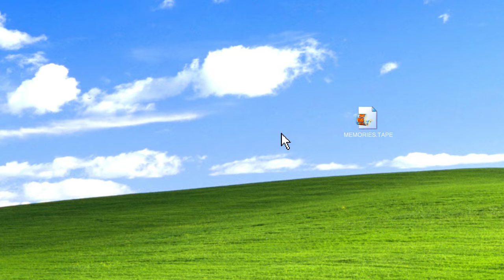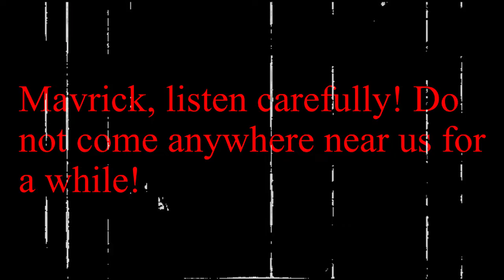PECULIAR_FAMILY - GREAT AUNT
Story: 10 years after an Italian family of peculiars with supernatural powers gets deported to an unknown location, the now grown-up little boy, who was forced to be left behind, sets out to go find his missing family. In order to do so, he must go into their old residences and watch VHS tapes which contain clues to where they are and tell the story of the incident which led to the unfortunate split.

Inspirations: This short horror series was partly inspired by the book: Miss Peregrine's Home for Peculiar Children written by Ransom Riggs, and by the FNAF VHS Tapes, which were created by Squimpus McGrimpus, Battington, and couple other smaller YouTubers.

Special thanks to my friend @bluecollarden for providing the voice of Great Aunt Rutha! :)